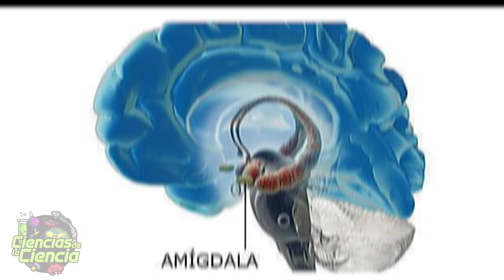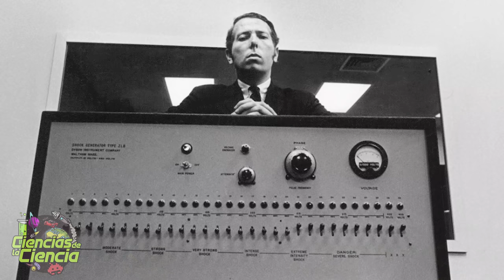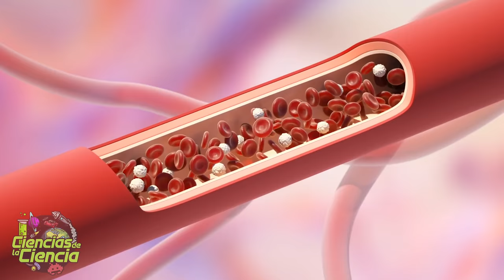😱 Los 7 Experimentos Científicos Más Espeluznantes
Hoy vamos a revisar 7 de los experimentos más aterradores que se han realizado. La ciencia nunca deja de fascinarnos con sus nuevos inventos, descubrimientos y avances. Pero a veces, olvidamos que detrás de cada uno de ellos, hay experimentos que nos pueden poner los pelos de punta.

𝓜𝓾𝓬𝓱𝓪𝓼 𝓰𝓻𝓪𝓬𝓲𝓪𝓼

𝓙𝓙 😘👌